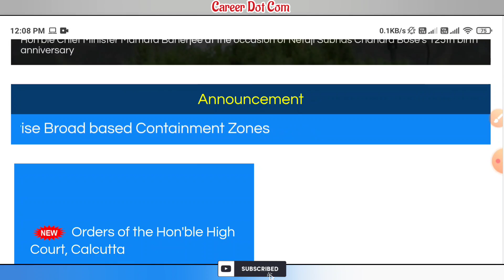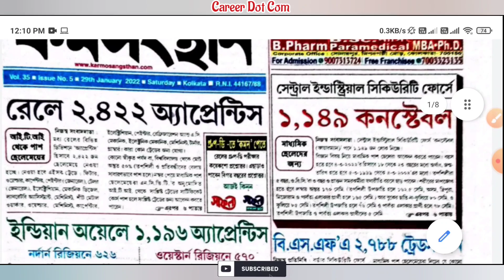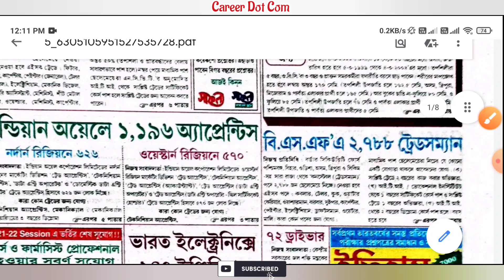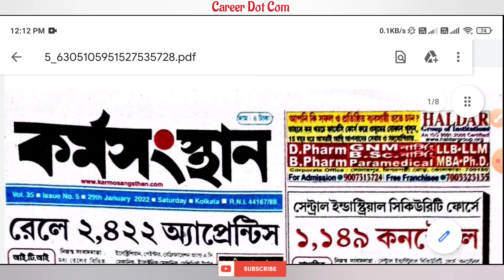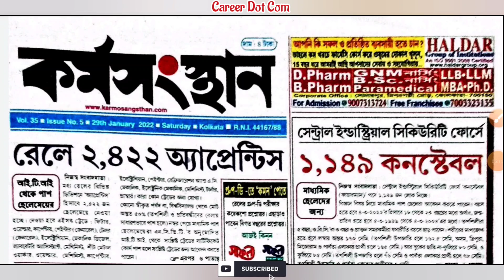মাধ্যমিক পাশে রাজ্যে প্রায় ১০ হাজার চাকরির বিজ্ঞপ্তি | WB Govt Job Vacancy 2022 | Apply Now Today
কর্মসংস্থান পেপার PDF ডাউনলোড করতে চাইলে আমাদের Telegram Channel যুক্ত হতে পারেন নিচের লিঙ্কে ক্লিক করে 👇👇👇👇